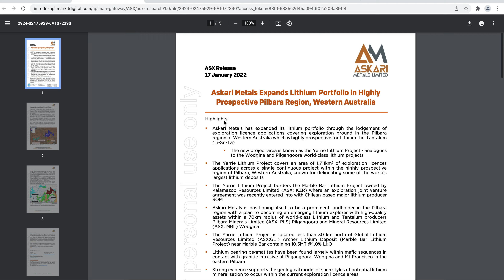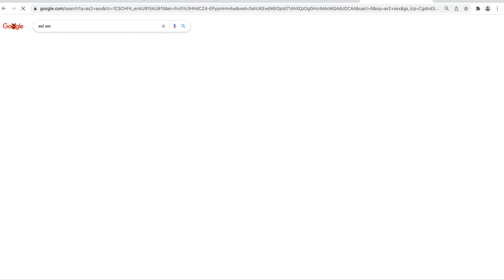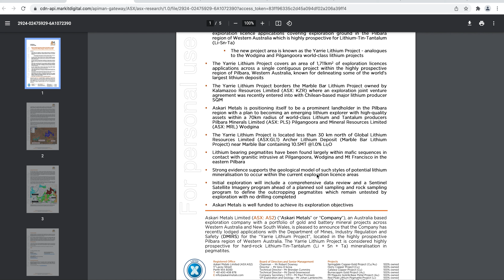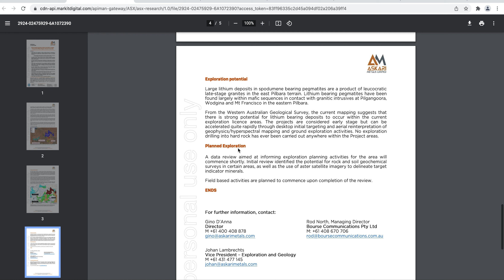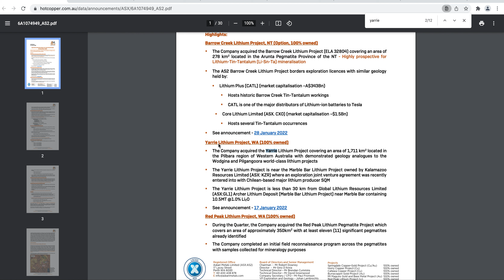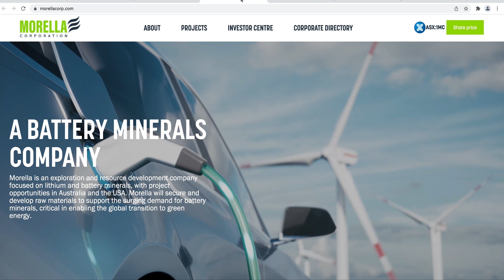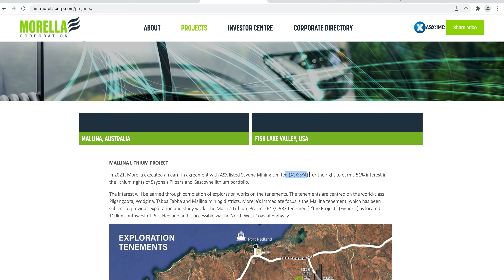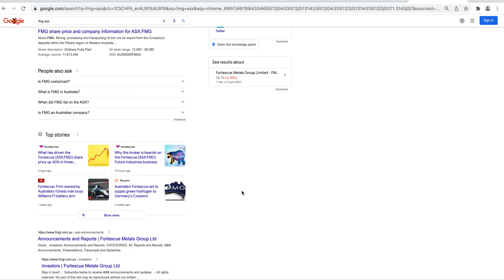AS2 - ASX - 50X pontential - BIG LITHIUM LAND PACKAGE IN NUMBER ONE LOCATION,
Old news on AS2 that I just couldn't find the announcement for shows large land package.